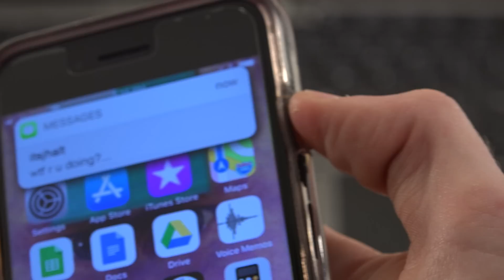How To Uninstall CheatBreaker (The RIGHT Way)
How to fully uninstall the CheatBreaker virus the RIGHT way! itsjhalt made it very difficult to uninstall Cheat Breaker. This is actually the only way you can be 100% certain that CheatBreaker and jhalt are fully removed from your computer. MineHQ approves of this message.

-TheOriginalAce
My Server IP: PvPProject.com
IP of the Server in the Video: mc.Hypixel.net
My Equipment:
•Average Network Ping: 24ms
•Recording Software: OBS Studio & Audacity
•Editing Software: Premiere Pro, After Effects, & Photoshop